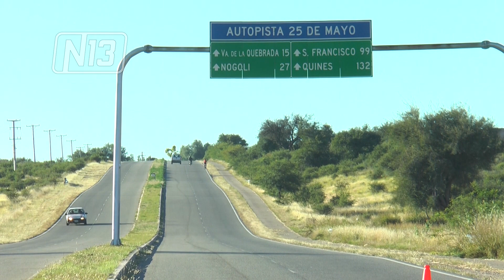OPERATIVO POLICIAL POR FESTIVIDAD